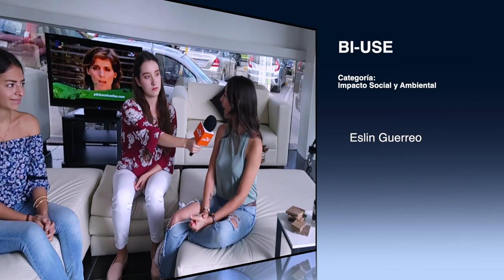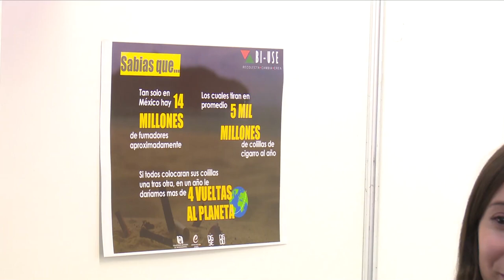EMPRENDE UAA BI USE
Les presentamos a los ganadores del programa “Emprende UAA 2019”, jóvenes talentosos poniendo en práctica los conocimientos adquiridos en nuestra Máxima Casa de Estudios. En esta ocasión toca el turno a “Bi-Use”.